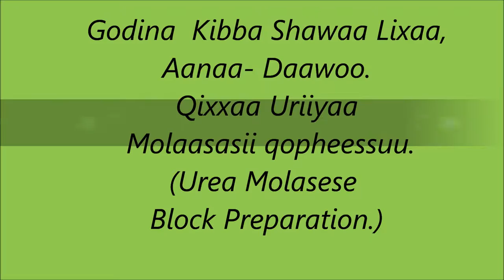Dawo Urea Molasses Block